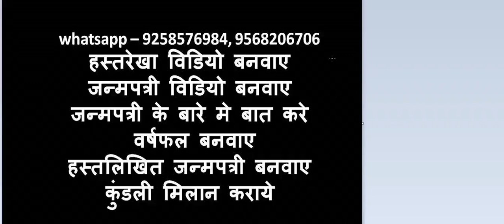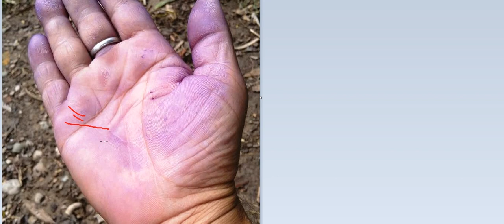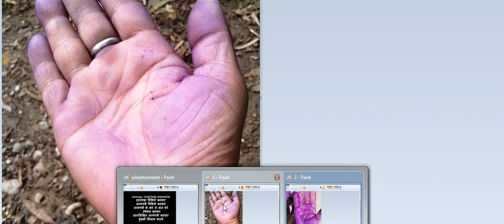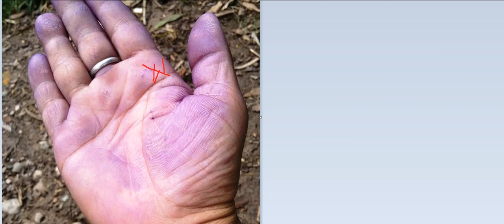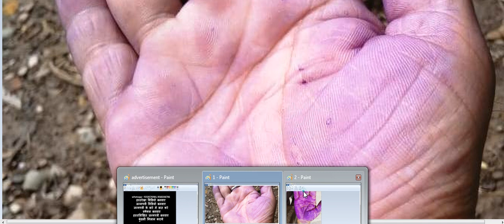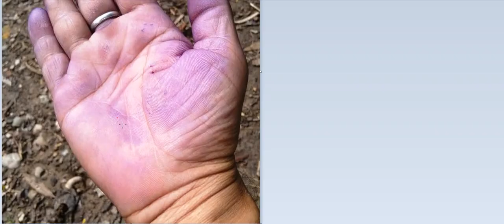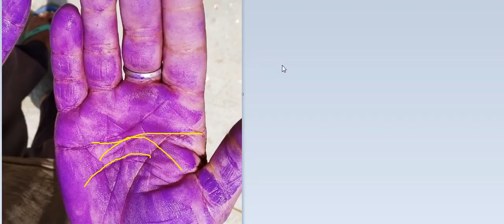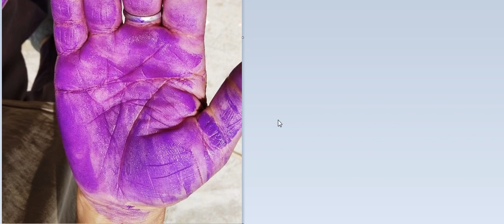हाथ में दिखाई दी 3 मस्तिष्क रेखा